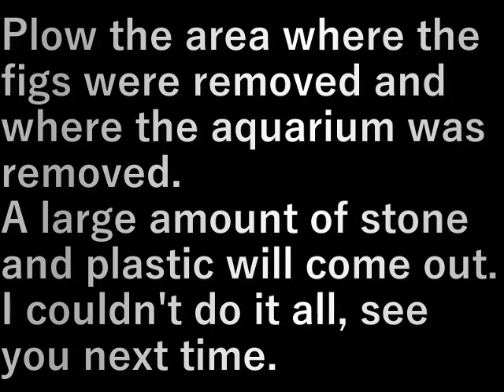村民農園イチジク跡耕運(2024.1.25)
A tiller is used to cultivate the remains of the villagers' farm where figs were removed.

イチジクを抜いた跡・水槽跡を耕します。
多量の石とプラスチックが出てきます。
全部はできなかった、また次回

Plow the area where the figs were removed and where the aquarium was removed.
A large amount of stone and plastic will come out.

設備屋の適当田舎暮らし